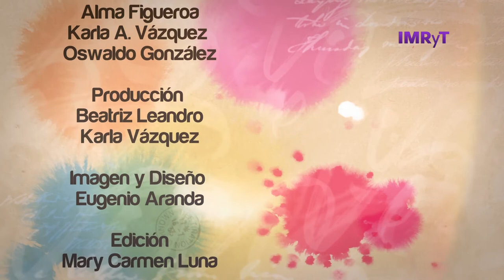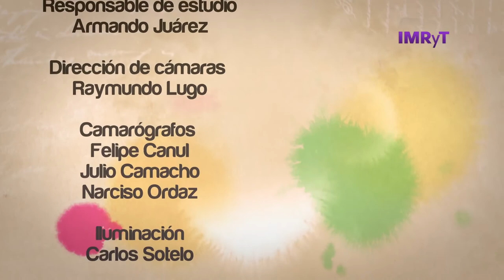Lupus y Embarazo - VozEs… Discapacidad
Invitada: Dra. Donají Domínguez, presidenta de la Fundación Pro Ayuda Lupus.

Casi la mitad de las mujeres que padecen lupus, una EnfermedadAutoinmune crónica que causa una inflamación y daño en las articulaciones, músculos y otros órganos, registran un brote de enfermedad durante el embarazo. Sin embargo, las que sufren artritis reumatoide suelen mejorar el estado de la enfermedad durante la gestación.